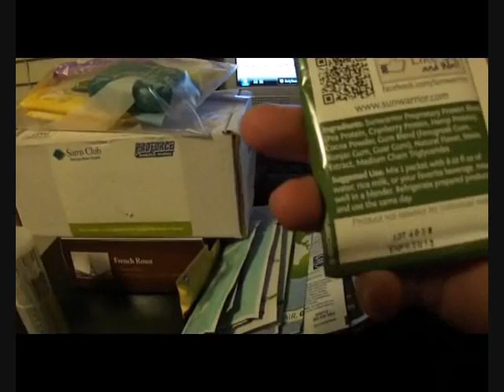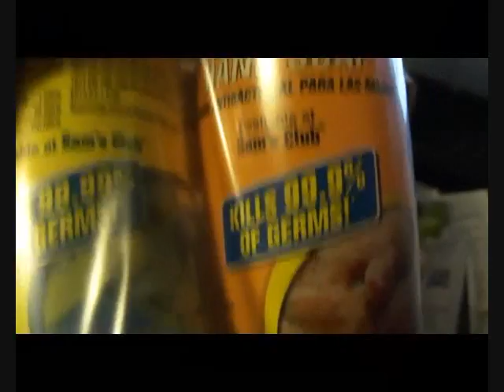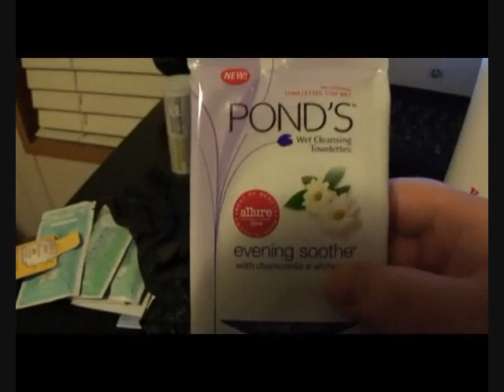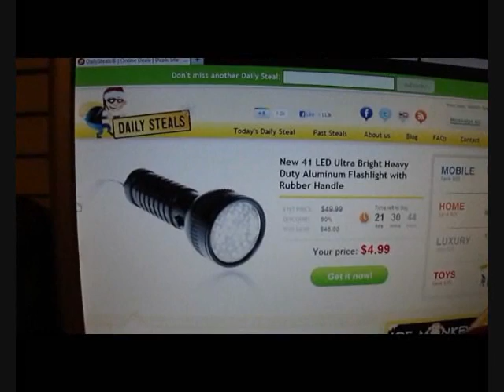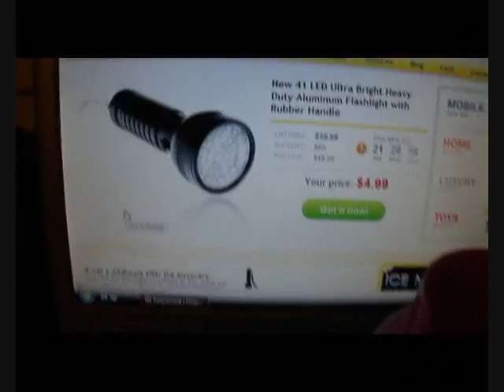Fill Your Bug Out Bag For FREE